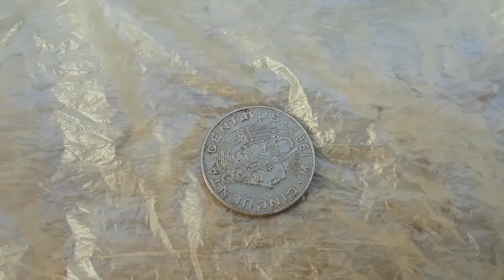Moneda Mexicana 1967 Cuauhtemoc original no tallada el último rey